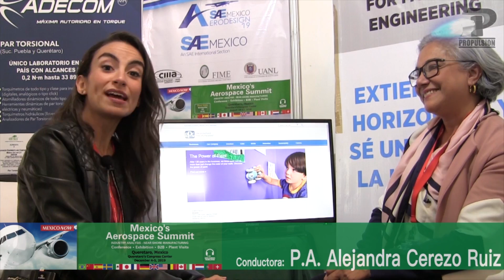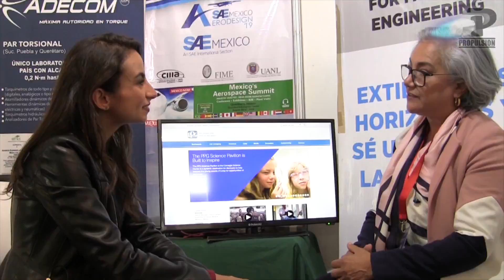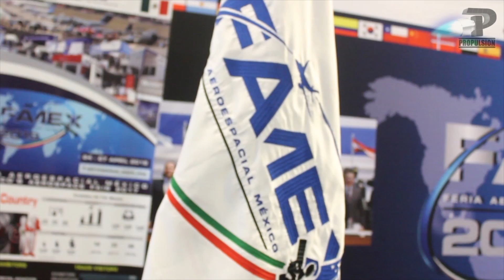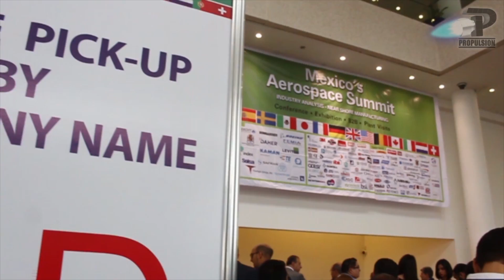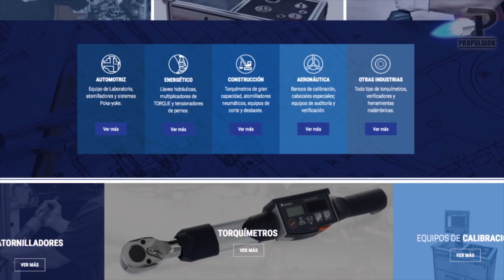PROPULSION Tv Aerospace Summit 2018 1/3: Presentado por ADECOM. Con PPG, FAMEX, ADECOM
ADECOM presenta: Mexico's Aerospace Summit 2018 en el Centro de Congresos Querétaro. Con entrevistas de PPG recubrimientos aeroespaciales, Feria Aeroespacial México FAMEX, y ADECOM esoecialistas en herramental de torque para la industria aeronáutica (( Programa de 7a temporada. Transmitido en TV por Megacable, HiTV y TotalPLAY a nivel nacional en México))